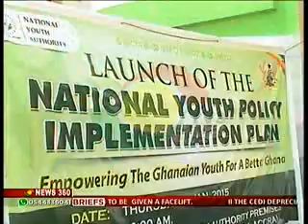News360 - National Youth Implementation Plan Launched -15/1/2015